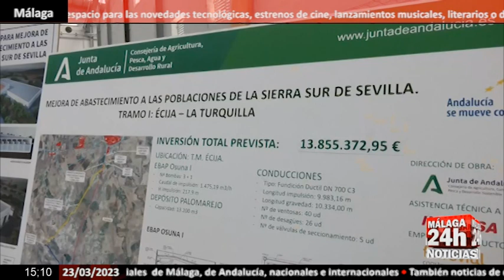🔴Noticia - Moreno pide "extremar el uso prudente" del agua y un PERTE específico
El presidente de la Junta de Andalucía, Juanma Moreno, ha pedido este miércoles "extremar el uso prudente del agua" y ha llamado a un "esfuerzo colectivo" en la gestión y consumo de este recurso, para el que ha vuelto a reclamar un PERTE específico que permita reprogramar los fondos europeos para dedicarlos al agua como elemento de crecimiento, desarrollo y riqueza.

English:

The president of the Junta de Andalucía, Juanma Moreno, has asked this Wednesday for "extreme prudent use of water" and has called for a "collective effort" in the management and consumption of this resource, for which he has again claimed a PERTE that allows reprogramming European funds to dedicate them to water as an element of growth, development and wealth.

Live streaming